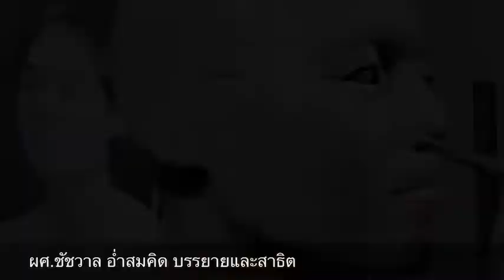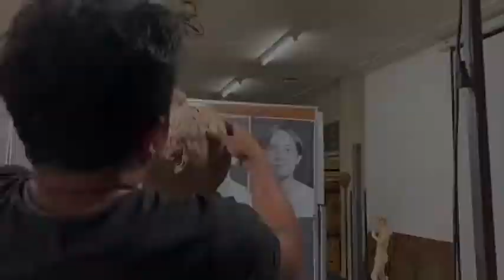การปั้น Portrait ชายหนุ่ม ep4